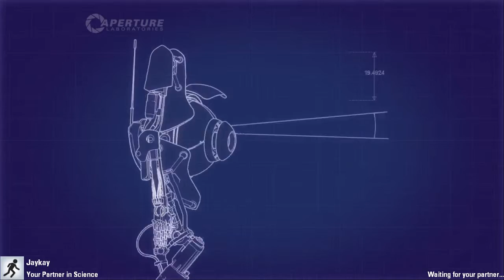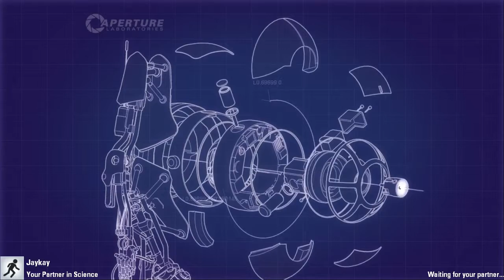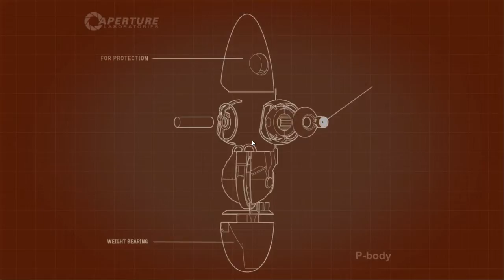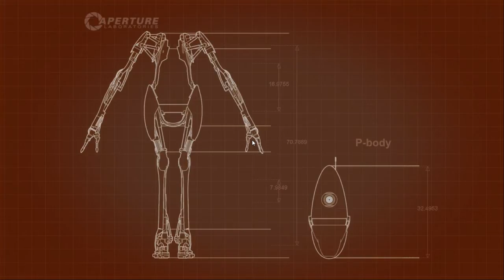Jaykay and PDX do Portal 2 (Part 1) - 1 / 2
PDX violently kills Jaykay repeatedly and maliciously while finishing part 1 of Portal 2 Co-op.